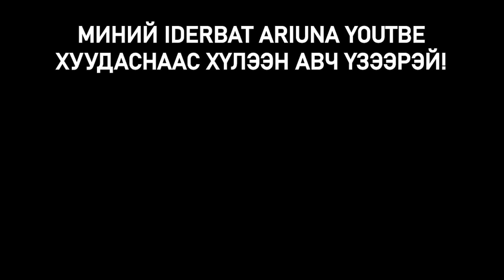ӨӨРИЙНХӨӨ ХӨРӨНГИЙГ ИНФЛЯЦААС ЯАЖ ХАМГААЛАХ ВЭ?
1990-ээд оноос хойш Монголчуудын хөрөнгө мөнгөө хамгаалах хамгийн том хөрөнгө оруулалт орон сууц болон газар авах байлаа. Гэвч орон сууцад хөрөнгө оруулалт хийхэд өртөг их тул хүн болгон өөртөө байгаа мөнгөө эргэлдүүлж чаддаггүй.

ГЭХДЭЭ

Та бүхэнд ХУВЬЦАА, БОНДЫГ хөрөнгөө ИНФЛЯЦААС хамгаалах хөрөнгө оруулалтаар санал болгож байна.

Монголын хамгийн найдвартай, инфляцаас хамгаалж чадах хувьцаа бол АПУ. Өнгөрсөн жил АПУ ХК-ий ашиг түүхэн дээд хэмжээндээ хүрсэн.

Хувьцаанд хөрөнгө оруулалт хийхдээ та бүхэн 100’000 төгрөг байна уу, 50’000 төгрөг байна уу хамаагүй сар болгон ХУВЬЦААНЫ БАГЦ бүрдүүлж, ТОГТМОЛ хөрөнгө оруулалт хийж чадвал 3, 4 жилийн дотор байрны урьдчилгааны мөнгөтэй болох боломжтой.

Орон сууцны зээл авахын давуу тал нь та өөрийн хөрөнгөө инфляцаас хамгаалах боломжтой. Хэрэв та 5, 6 жилийн өмнө 8 хувийн хүүтэй зээл авсан бол одоо байрны үнэ өсөж мөн инфляц таны зээлийн дарамтыг бууруулсан.

Иймэрхүү оновчтой хөрөнгө оруулалт хийхийн тулд тодорхой хэмжээний санхүүгийн боловсролтой болох ёстой.

Тиймээс би та бүхэнд санхүүгийн эрх чөлөөний сургалтыг санал болгож байна. Миний F*ck You Money ном дагалдахаас гадна маш олон компанийн задлан шинжилгээ, хөрөнгө оруулалтын багц бүрдүүлэлт, улирал болгоны шинэ хичээлүүдийг авах боломжтой.

← ЭНЭ ЛИНКЭЭР орж та бүхэн миний санхүүгийн эрх чөлөөний сургалтад бүртгүүлээрэй.

Номын захиалга:

📚 Power - Бичих, борлуулах, нөлөөлөх чадвар & кареер хөгжлийн номын захиалга өгөх линк

Надтай холбогдох:

💌 7 хоног болгон санхүү мөнгөний талаар сургалт мэдээ мэдээлэл авахыг хүсвэл линкээр орж бүртгүүлээрэй